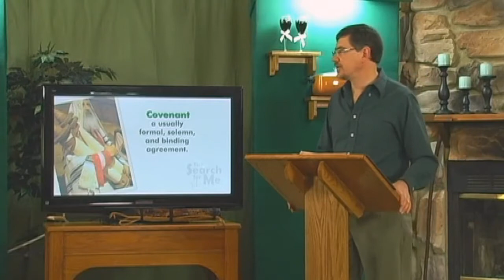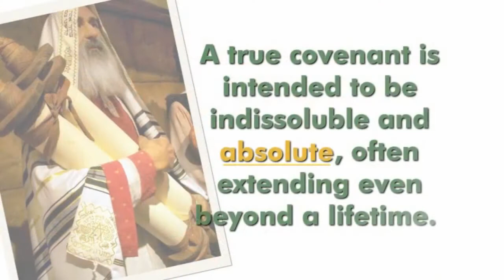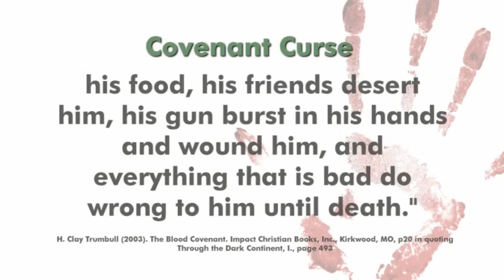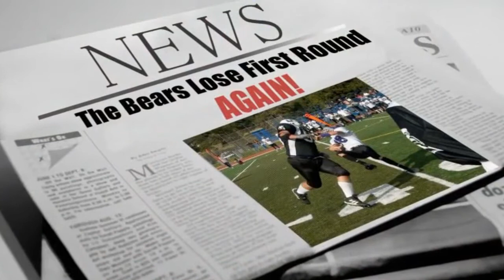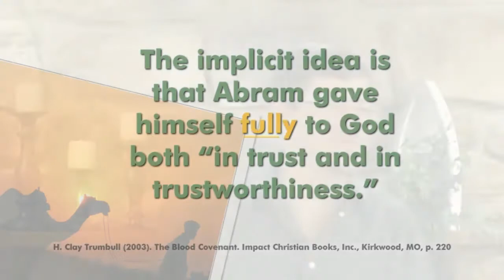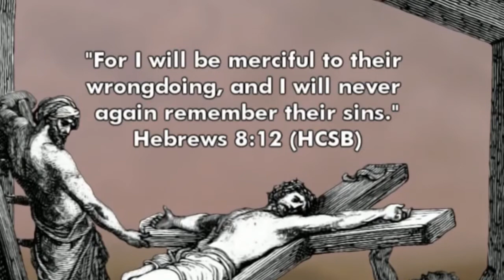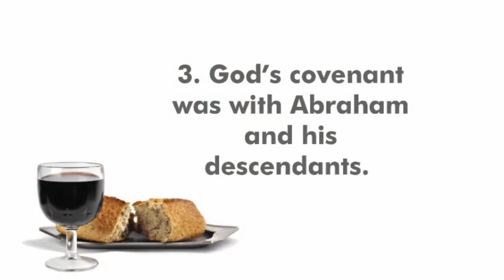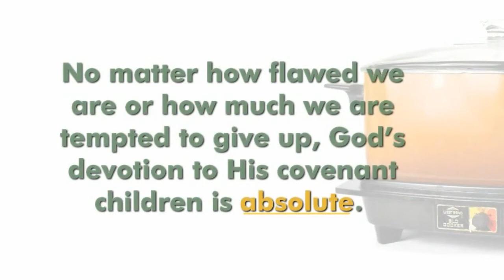Chapter 9: How Will I Know?